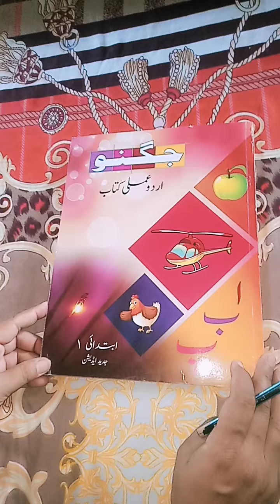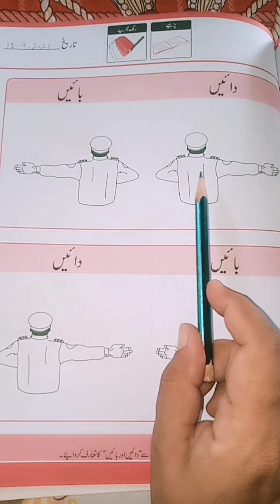Urdu Lecture #1 for play group class